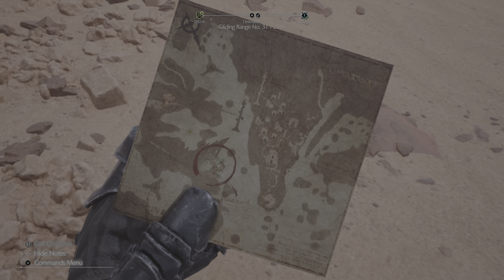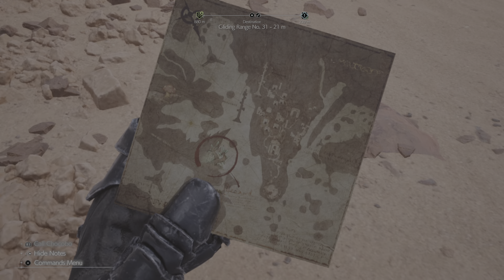FINAL FANTASY VII REBIRTH Hard Mode Part 36